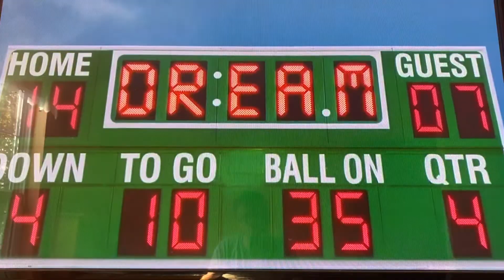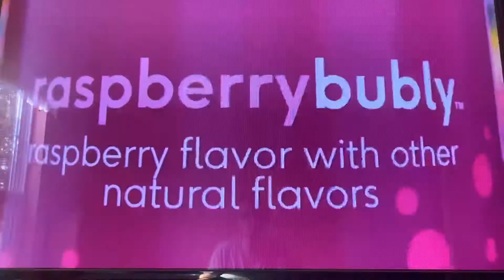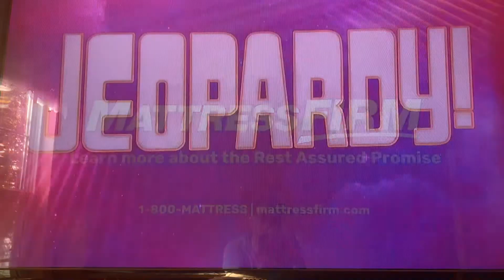ABC7NY Commercial Break 4 - August 26 2020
ABC7NY (WABC) Commercials - Wednesday August 26 2020
1. Lipton Green Tea
2. Colgate
3. Box Tops for Education
4. Ensure
5. CreaVe
6. Amazon
7. Bubly Sparkling Water
8. Mattress Firm
9. Fan Duel
10. Mattress Firm
11. Jeopardy! Promo
12. Virtual Queens Job Fair Promo